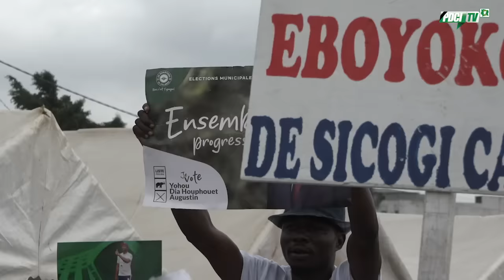PDCI-RDA: FLASH DU 31 AOÛT 2023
MEETING DE CLÔTURE: YOPOUGON MOBILISÉ POUR DIA HOUPHOUET